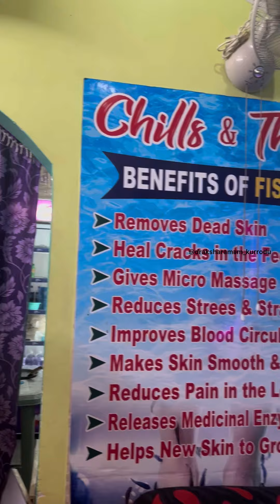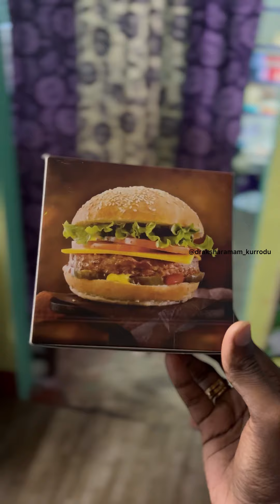Yojana Snacks point,chills and thrills📍